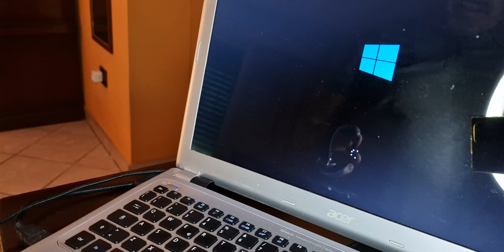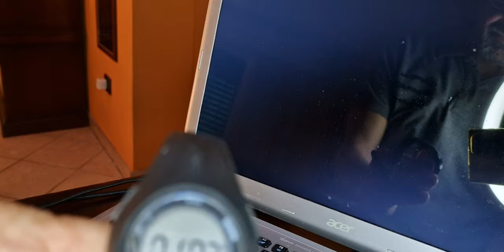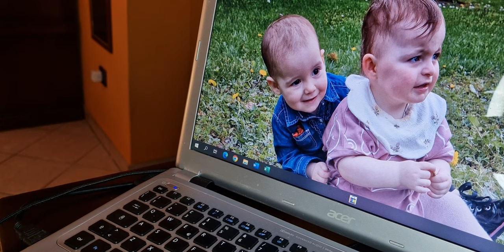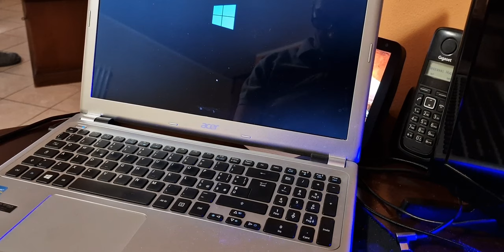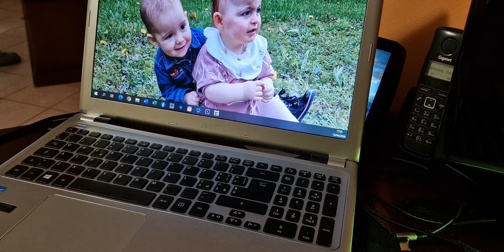Cambio la memoria RAM ne PC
Come cambiare la memoria RAM in un PC di 11 anni. Per renderlo più veloce. FORSE.